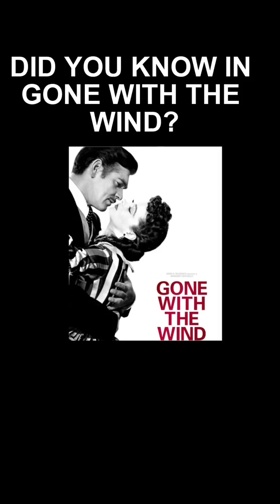DID YOU KNOW IN GONE WITH THE WIND?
The manipulative daughter of a Georgia plantation owner conducts a turbulent romance with a roguish profiteer during the American Civil War and Reconstruction periods.
Stars - Clark Gable,Vivien Leigh,Thomas Mitchell
Directed by
Victor Fleming
George Cukor ... (uncredited)
Sam Wood ... (uncredited)
Cast (in credits order) verified as complete
Thomas Mitchell Thomas Mitchell ... Gerald O'Hara
Barbara O'Neil Barbara O'Neil ... Ellen - His Wife (as Barbara O'Neill)
Vivien Leigh Vivien Leigh ... Scarlett - Their Daughter
Evelyn Keyes Evelyn Keyes ... Suellen - Their Daughter
Ann Rutherford Ann Rutherford ... Carreen - Their Daughter
George Reeves George Reeves ... Brent Tarleton - Scarlett's Beau
Fred Crane Fred Crane ... Stuart Tarleton - Scarlett's Beau
Hattie McDaniel Hattie McDaniel ... Mammy - House Servant
Oscar Polk Oscar Polk ... Pork - House Servant
Butterfly McQueen Butterfly McQueen ... Prissy - House Servant
Victor Jory Victor Jory ... Jonas Wilkerson - Field Overseer
Everett Brown Everett Brown ... Big Sam - Field Foreman
Howard Hickman Howard Hickman ... John Wilkes
Alicia Rhett Alicia Rhett ... India - His Daughter
Leslie Howard Leslie Howard ... Ashley - His Son
Olivia de Havilland Olivia de Havilland ... Melanie Hamilton - Their Cousin
Rand Brooks Rand Brooks ... Charles Hamilton - Her Brother
Carroll Nye Carroll Nye ... Frank Kennedy - A Guest
Clark Gable Clark Gable ... Rhett Butler - Visitor from Charleston
Laura Hope Crews Laura Hope Crews ... Aunt 'Pittypat' Hamilton
Eddie 'Rochester' Anderson Eddie 'Rochester' Anderson ... Uncle Peter - Her Coachman (as Eddie Anderson)
Harry Davenport Harry Davenport ... Dr. Meade
Leona Roberts Leona Roberts ... Mrs. Meade
Jane Darwell Jane Darwell ... Mrs. Merriwether
Ona Munson Ona Munson ... Belle Watling
Paul Hurst Paul Hurst ... Yankee Deserter
Isabel Jewell Isabel Jewell ... Emmy Slattery
Cammie King Conlon Cammie King Conlon ... Bonnie Blue Butler (as Cammie King)
Eric Linden Eric Linden ... Amputation Case
J.M. Kerrigan J.M. Kerrigan ... Johnny Gallagher
Ward Bond Ward Bond ... Tom - Yankee Captain
Jackie Moran Jackie Moran ... Phil Meade
Cliff Edwards Cliff Edwards ... Reminiscent Soldier
Lillian Kemble-Cooper Lillian Kemble-Cooper ... Bonnie's Nurse in London (as L. Kemble-Cooper)
Yakima Canutt Yakima Canutt ... Renegade
Marcella Martin Marcella Martin ... Cathleen Calvert
Louis Jean Heydt Louis Jean Heydt ... Hungry Soldier Holding Beau Wilkes
Mickey Kuhn Mickey Kuhn ... Beau Wilkes
Olin Howland Olin Howland ... A Carpetbagger Businessman
Irving Bacon Irving Bacon ... Corporal
Robert Elliott Robert Elliott ... Yankee Major
William Bakewell William Bakewell ... Mounted Officer
Mary Anderson Mary Anderson ... Maybelle Merriwether